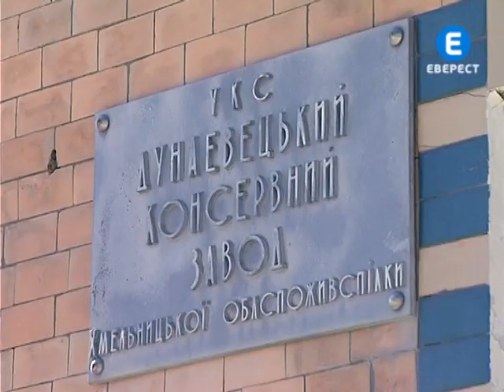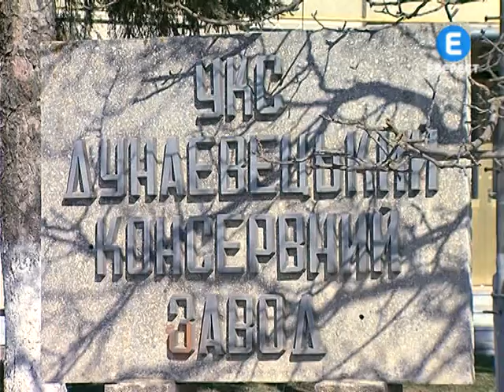Солоні огірки на Ірак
Сьогодні мешканці селища Дунаївці, Хмельницької області, масово скуповують насіння огірків. Врожай на них тут завжди гарний. Інколи люди геть не знають куди його подіти. Цьогоріч ситуація змінилась. Квашені огірки Дунаївського заводу прийшлись до смаку іракцям. Вони прагнуть включити їх до свого меню.